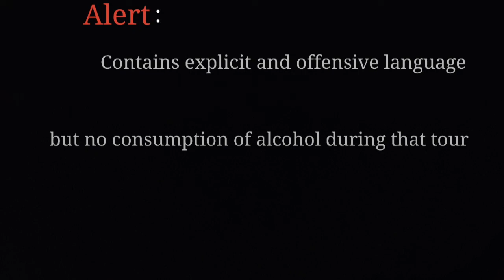Butwal to palpa trip exploring palpa views.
During this trip we enjoyed alot and now we are sharing our fruitful moment to you guys hope you guys enjoyed😊.